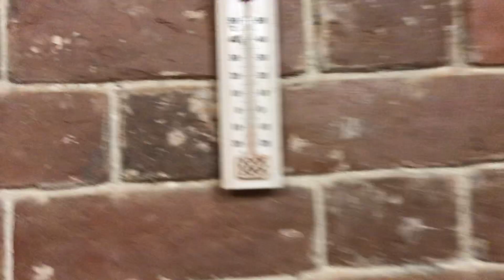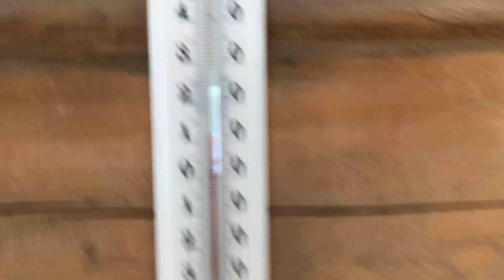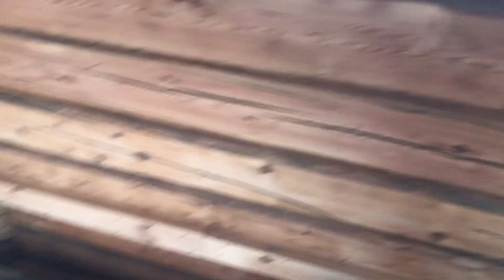Экскурсия по башне - 8